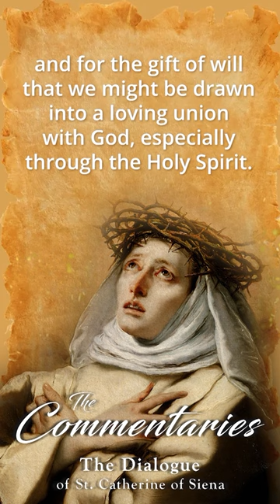Thanking God and Begging For Mercy For The Whole World | The Dialogue of Saint Catherine of Siena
Sister Mary Madeline Todd relays a beautiful prayer of gratitude from Saint Catherine that also begs God to have mercy on the whole world.

Episode four of The Commentaries: The Dialogue of St. Catherine of Siena

St. Catherine is one of the most esteemed saints in history, revered as a beacon of faith during a tumultuous era. Her only full-length work, The Dialogue, provides a vivid exploration of her own transformative spiritual experiences. These 20 podcast episodes will lead you to a fuller understanding of the profound insights into the soul’s journey toward union with the divine.

The Interior Castle by St. Teresa of Avila (Deluxe Edition) Imitation of Christ by Thomas à Kempis (Deluxe Edition)

The Commentaries is a podcast series from TAN in which you’ll learn how to read and understand history’s greatest Catholic works, from today’s greatest Catholic scholars. In every series of The Commentaries, your expert host will be your personal guide to not just read the book, but to live the book, shining the light of its eternal truths into the darkness of our modern trials and tribulations.

To download your FREE Classic Companion PDF and for updates about new seasons, expert scholars, and exclusive deals for The Commentaries listeners, sign up at TANcommentaries.com